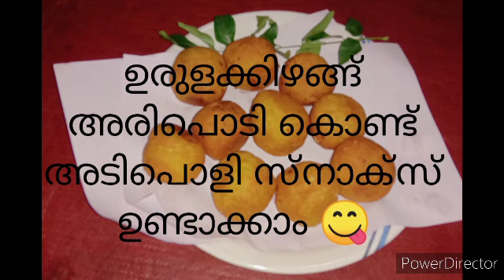ഉരുളക്കിഴങ്ങ്, അരിപൊടിക്കൊണ്ട് അടിപൊളി സ്നാക് / two incrediants used snack😋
The Best kerala Snacks With Potatoes Recipes on Yummy.This recipe can make very easly. It is very crispy and tasty.